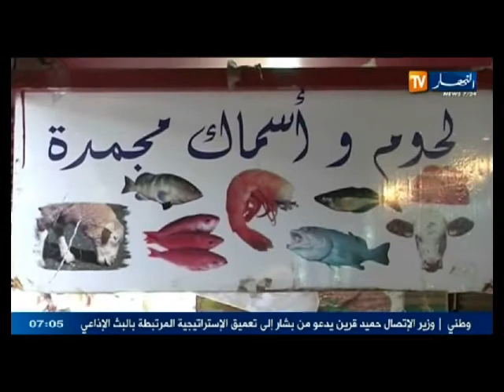النشرة الإخبارية الأولى ليوم 16 ماي 2014